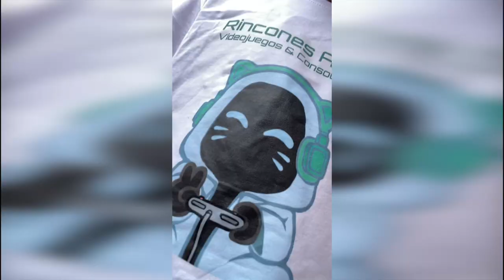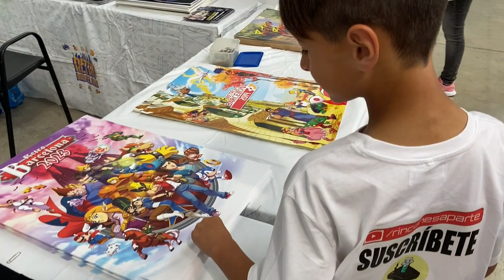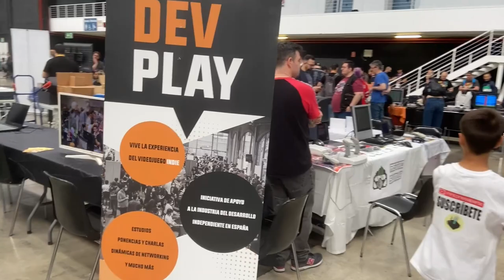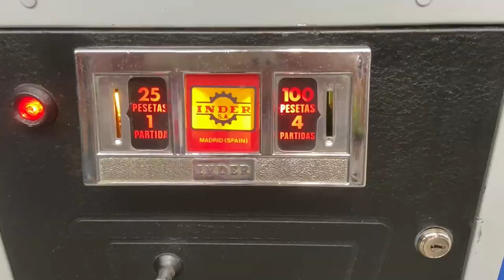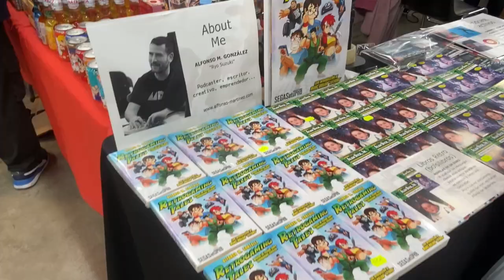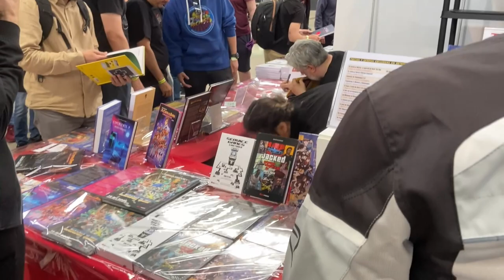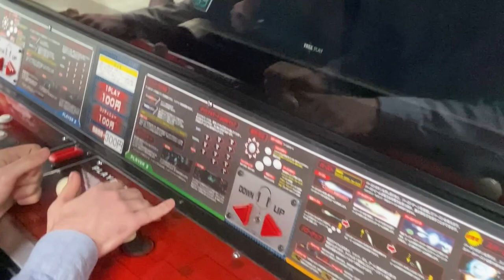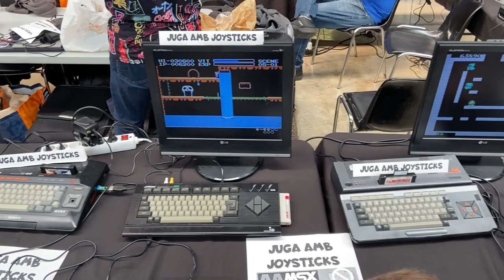RetroBarcelona 2023: Vlog - Feria de CONSOLAS y VIDEOJUEGOS RETROS - IMPRESIONANTE 🕹 🎮 💾 📺 ⌨️ 👾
Rincones Aparte se van a la Retro Barcelona 2023 una feria de consolas y videojuegos retros, donde hemos encontrado bellezas impresionantes y jamás vistas. Atrévete a ver nuestro Vlog y disfruta de cada cacharrete que nos hemos encontrado!!! 😍